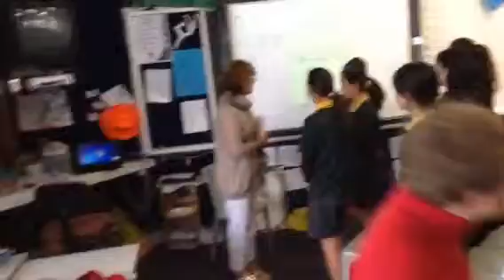MOTE introduction lesson